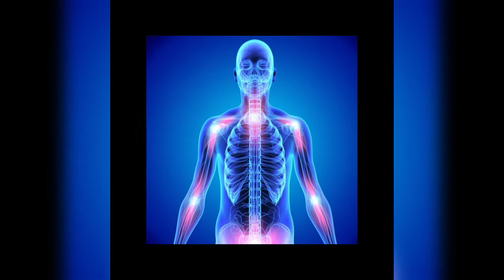Take a nap, bring your blood pressure back to normal | قیلولہ فرمائیے، بلڈ پریشر کو معمول پر لائیے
This video is about "Take a nap, bring your blood pressure back to normal".